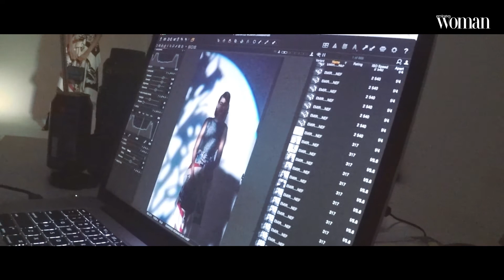Dior Fashion Shoot | Out Of The Shadows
Dior fashion shoot for Emirates Woman (Jan 2015). Styled by Jade Sprowson, Photography by Greg Adamski, Model Paulina at MMG Models, Fashion Assistant Carmel Gill, Hair & Make-Up Manual Losada at Bareface.